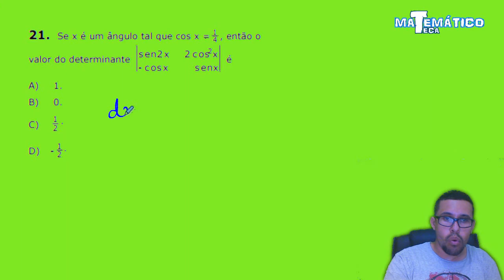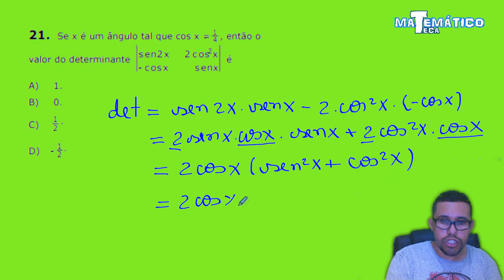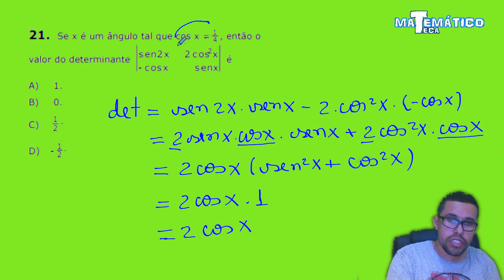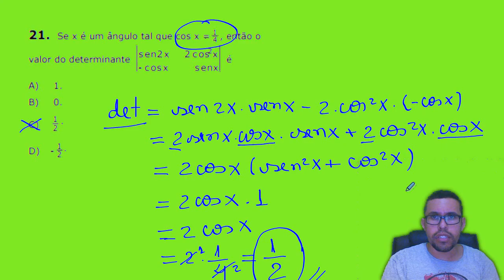Trigonometria e Determinantes - UECE 2015.1 Matemática - Questão 21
Trigonometria e Determinantes Matemática - Questão 21 - UECE 2015.1